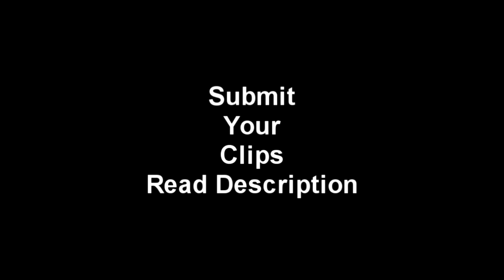Rainbow Six Siege Montage#1